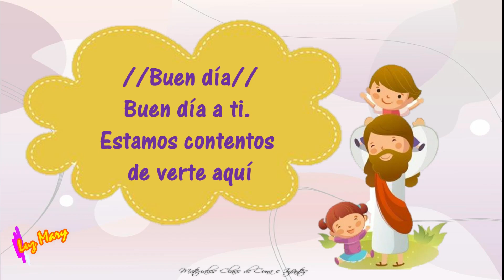Buen día a ti / CANTOS CUNA 3T 2022 MES DE JULIO